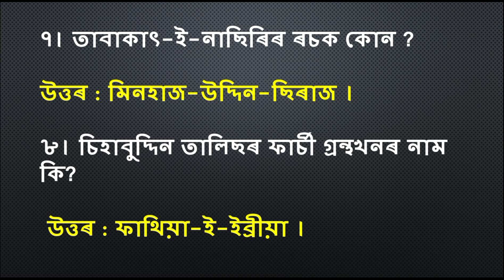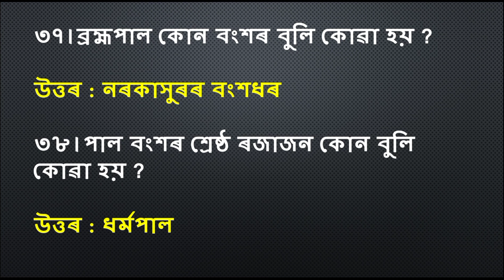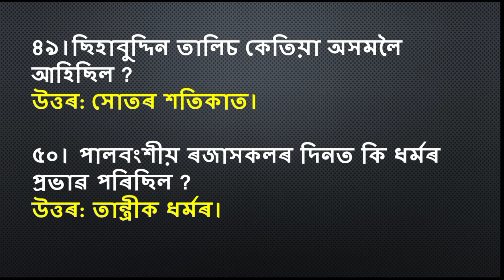Assam History MCQ অসমৰ ইতিহাস । DHS, Assam Common Exam 2022, Assam Direct Recruitment GK Question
About Tireless Study GS :-
Here you will find General knowledge, Current Affairs MCQ, Science & Technology, History, Polity, Geography, Economics, Physics, Chemistry, Biology, Computer, Science & Technology, Defense, Space Technology, Indian Map & World Map, Social education video. Join our Youtube Channel for APSC ,UPSC, SSC, Bank, Rialway, Airforce, NDA, CDS, TET ,SI, SSC CGL , PNRD , and Other competitive Examination.